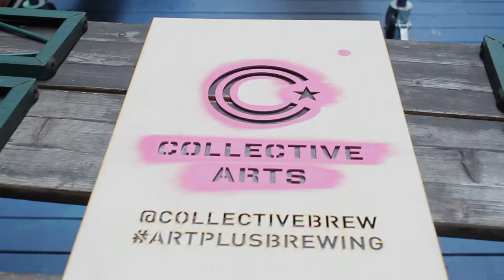Wall Project: Werc X Tavern 29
We teamed up with NYC artist Werc and Manhattan's Tavern 29 for a new public art piece! Werc's mural on the rooftop patio at Tavern 29 is called "HeartFelt" and was created with the intention of inspiring positivity and encouraging viewers to "lead with love".

Affectionately referred to as a "graffiti shaman", Werc has painted murals all over the world, regularly transforming public spaces into something beautiful. Werc sees public spaces as part of the "organism of the city" and he believes that transforming public space through art can turn them into a place of "wonder and healing".